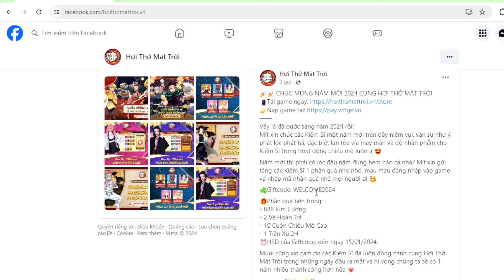2 CODE VIP HƠI THỞ MẶT TRỜI NÂNG THÀNH CÔNG DAKI LÊN 9 SAO CỰC MẠNH | 69 GAMING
CODE NĂM MỚI : WELCOME2024
CODE TUẦN 1 : HTMTVUIVE01
🎁 Giftcode Tân Thủ Hơi Thở Mặt Trời :
1. RENGOKULIVE
2. LIKEPAGE
3. ZENITSU
4. GACHA999
5. VIP9999
6. THANHGUOM
7. DIETQUY
8. BAODANH10K
9. BAODANH
10. 20KBAODANH
11. 30KROINE
12. DUOC40KROI
13. QUADA50KROI
14. HOITHOMATTROI
15. HTMTCAMON
16. NOELVUIVE
Hơi Thở Mặt Trời code | Hơi Thở Mặt Trời apk

2 CODE VIP HƠI THỞ MẶT TRỜI NÂNG THÀNH CÔNG DAKI LÊN 9 SAO CỰC MẠNH | 69 GAMING - ĐỘI HÌNH NÔNG DÂN HƠI THỞ MẶT TRỜI

Kênh của mình chủ yếu Review Game và Chơi Game Chia Sẽ Kinh Nghiệm Lối Chơi Nông Dân , Mong Anh Em ủng hộ mình để đạt đến 100.000 Đăng Ký nhé (● ´ω ｀ ●) ♥♥ DEMON SLAYER MOBILE